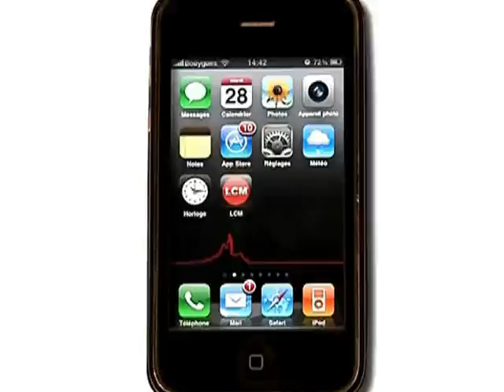Bison Futé voit rouge! (Paca)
Bison Futé prévoit un week-end infernal autant dans le sens des départs que dans le sens des retours.

Sites webs/blogs, copiez cette vidéo avec le bouton "Intégrer" !